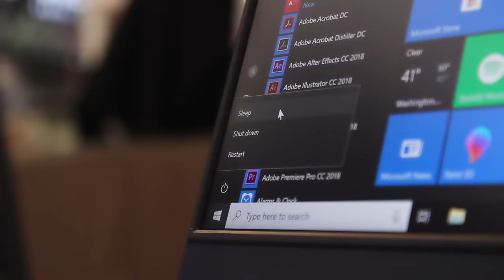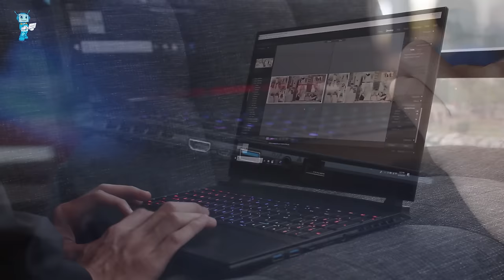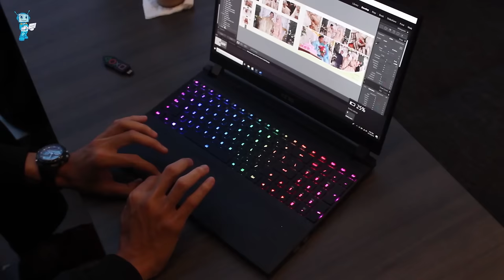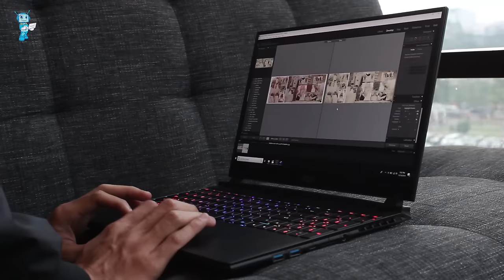Awas! Kebiasaan Buruk Ini Bisa Bikin Laptop Jadi Cepet Rusak!! (Bukan Buat Laptop Gaming)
Coba ditonton, jangan sampai kamu ngelakuin kebiasaan buruk yg dimaksud ya!!

FYI, video ini dibuat berdasarkan perkembangan laptop pada masanya ya. Jadi harap maklum bila ada informasi yang kurang tepar lagi untuk diterapkan pada laptop2 keluaran terbaru. Thank You guys😊